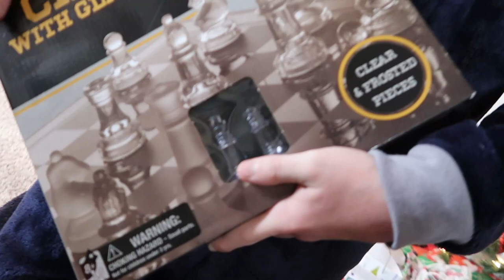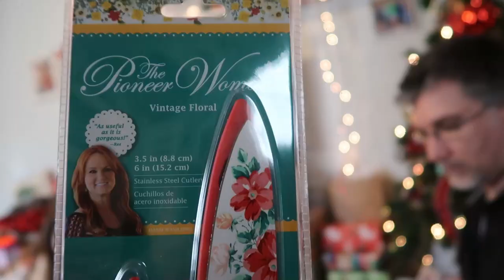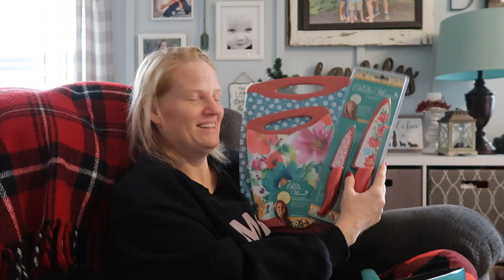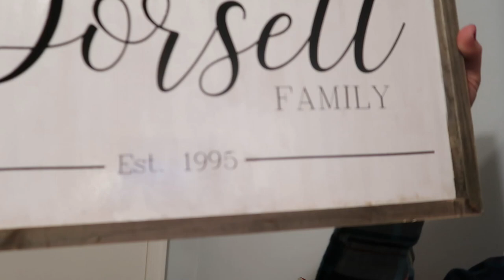CHRISTMAS DAY VLOG 2019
Hi you guys! I hope you enjoy spending our Christmas day with us! We love you all so much and appreciate all of your support!

Praline recipe:
in saucepan mix together:
2 cups sugar
2/3 cup milk
1/3 cup salted butter
Boil mixture in saucepan only stirring as little as necessary.

While that mixture is coming to a boil, melt 1/3 cup sugar in a separate pan. Make sure you do not burn the sugar. It is tricky to get the sugar to melt and the first mixture to boil at the same time.

When first mixture reaches a boil, pour in sugar and stir vigorously.
Continue until mixture reaches soft ball stage.
Remove from heat and add 1 1/2 cups chopped pecans.
Beat mixture until it loosens and looses it's shine.
When ready, drop by TBSP on lightly salted wax paper.
Makes about 2 dozen
**This recipe takes practice so be patient with yourself if t takes a few times!